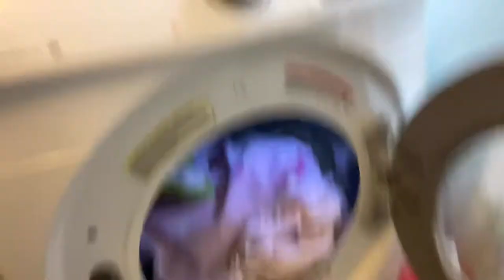Nakauli na gyud kami.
The day we leave lola’s house and go back home after three weeks of quarantine.